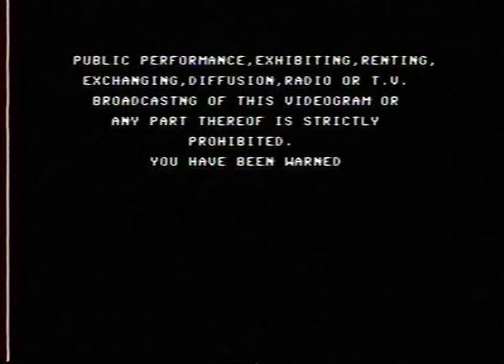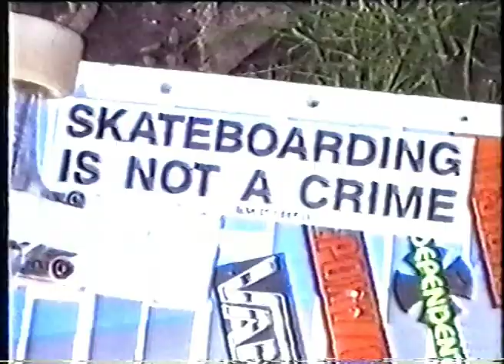Ollie The Gap Titles.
Directed by:
Graham Fletcher-Cook
Produced by:
SkateTV
Ollie The Gap
London 1987 was a wet and bleak place but a group of skateboarders decided to make a change. As the acid house scene emerged the old skool skateboarders were rocking to their own beats.
The first UK skateboarding video. Filmed London and South Coast 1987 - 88.
Directed by Graham Fletcher-Cook
Featuring the skateboard stylings of Jeff Hedges, Wallace, Lucian Hendrix, Steve Caballero, Mike Vallely, Crispin, Wurzel, Jason Jessee, Christian Hosoi, Jeff Grosso, Frankie Shea, Rob Dukes, Ged Wells. Ricky, Sean Goff, Paul Wright, Pete Dossett, Rodga Harvey, Mad Mike, Gary Clegg and Shane O'Brien.